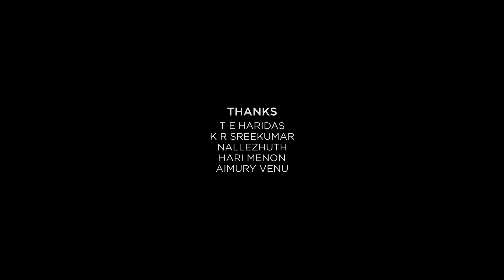Galivar Thuruth | Short Film | Rajeev Panicker | Nickermedia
Story : Ramji
Screenplay & Direction : Rajeev Panicker
DOP : Jayasurya Thekkineth
Music & BGM, Sound Design & SFX, Mix & Master : Nibu Baby N (NBN)
Produced by : Nickermedia
Content Owner: Manorama Music